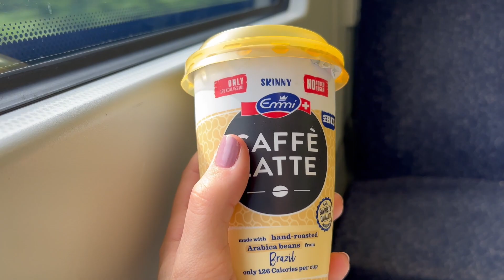VLOG || COME WITH ME TO BRIGHTON & MEETING @AlfieDeyes + Summer fashion try on haul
VLOG || COME WITH ME TO BRIGHTON & MEETNIG ALFIE DEYES + Summer fashion try on haul

Hi guys,
come with me to Brighton where I visit Alfie Deyes Futureself pop-up shop. I also have a small try on fashion haul for you at the end of the video!

S O C I A L  M E D I A :
↠ Instagram Anna: @annasophiaslife
↠ Instagram Nick: @sartorialkiwi

M Y E Q U I P M E N T :
↠ Camera Lens: Olympus M.Zuiko Digital ED 14-150mm 1:4.0-5.6 II
↠ Vlogging Camera: iPhone XR